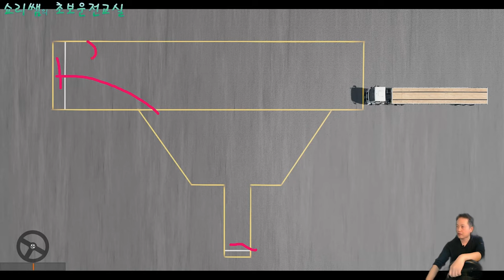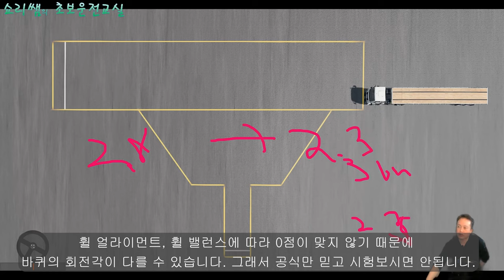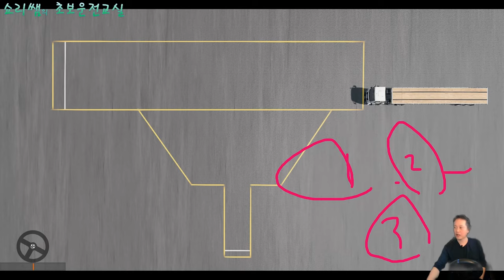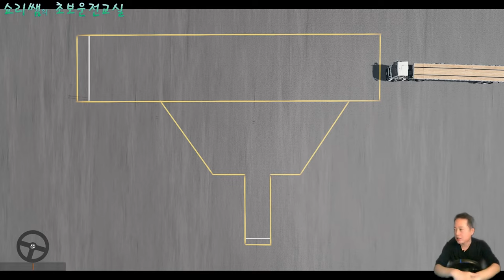공식만 믿고가면 큰일 납니다.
Game Program |  BeamNG drive (steam)